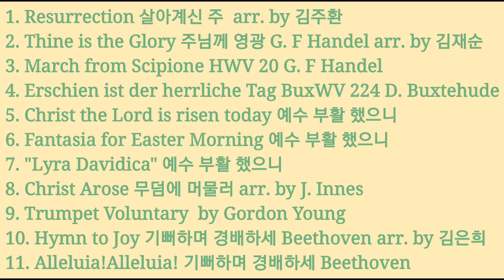Organsolo 부활절 찬송 후주 모음 Resurrection-Christ Arose organist JINA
[Organsolo][Hymn][부활절][EASTER]
[후주곡][Postlude][Offertory][봉헌곡]
[Handel][Buxtehude][Beethoven]

부활절 찬송 모음
Resurrection - Christ Arose

1. Resurrection 살아계신 주
arr. by 김주환

2. Thine is the Glory 주님께 영광
composed by G.F Handel
arr.by 김재순

3. March from Scipione HWV 20

4. Erschien ist der herrliche Tag
BuxWV 224
composed by D. Buxtehude

5. Christ the Lord is risen today
예수 부활 했으니

6. Fantasia for Easter Morning
예수 부활 했으니

7."Lyra Davidica "예수 부활 했으니

8. Christ Arose 무덤에 머물러
arr. by J. Innes

9. Trumpet Voluntary
composed by Godon Young

10. Hymn to Joy  기뻐하며 경배하세
composed by L. van Beethoven
arr. by 김은희

11. Alleluia!Alleluia! 기뻐하며 경배하세